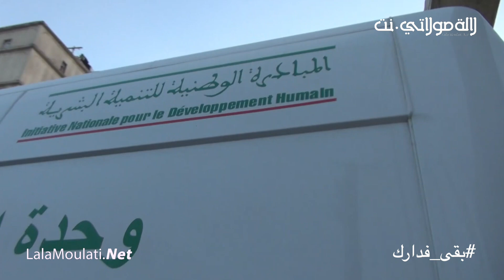القائدة الشجاعة تعود من جديد لمساعدة المتشردين بالحي المحمدي...شاهد كيف تتعامل معهم